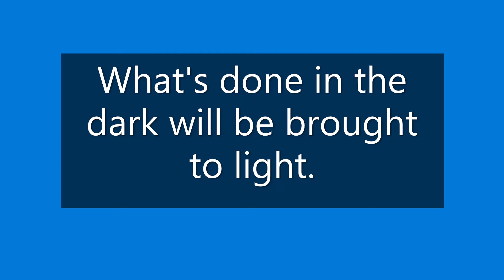God's Gonna Cut You Down - Cover Song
Luke 12:3.  These Scriptures are quite comforting...

Lyrics:
Well you may throw your rock and hide your hand
Workin' in the dark against your fellow man
But as sure as God made black and white
What's done in the dark will be brought to the light

Please visit:
God's Gonna Cut You Down II A Life In Black: A Tribute to Johnny Cash
Christian Larsson YT Channel

The eighth song for my ”A Life In Black: A Tribute To Johnny Cash” series is here! "God's Gonna Cut You Down" is an old traditional song without a known writer, but Johnny Cash made it his own. I love this song and I've been singing it for many years now.

REDORDED BY:
Christian Larsson
PRODUCED BY:
Christian Larsson
MIXED BY:
Christian Larsson & Martin Kristoffersson
MASTERED BY:
Cutting Room

LYRICS
You can run on for a long time
Run on for a long time
Sooner or later God'll cut you down

Go tell that long tongue liar
Go and tell that midnight rider
Tell the rambler, the gambler, the back biter
Tell 'em that God's gonna cut 'em down

Well my goodness gracious let me tell you the news
My head's been wet with the midnight dew
I've been down on bended knee
Talkin' to the man from Galilee
He spoke to me in a voice so sweet
I thought I heard the shuffle of the angel's feet
He called my name and my heart stood still
When he said, "John, go do my will!"

Tell 'em that God's gonna cut you down